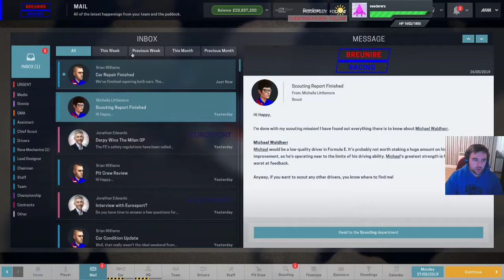Idiotically Playing Motorsports Manager CYOT ICE 18 Max Difficulty (Year 04 Race 05)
My favourite sport is Formula 1 IRL so the fact that there was a Management game for F1 I super psyched to play this. After my last playthrough of FIRE 17 I was super excited to play the next mod update by Chris and Falko. So here we are playing the new ICE 18 - hopefully I will start a FIRE 18 playthrough some time afterwards.
As a result I decided to record myself playing this game on the hardest difficulty +10 difficulty to AI and Realistic AI, while starting a brand new team in the lowest formula/league in single seater
car motorsports.
Anyways hope you all enjoy watching me play this and hopefully follow me to Formula E and watch our Bruenire Racing champions take the Formula E title eventually. We are using ICE 18 mod created by chris & Falko